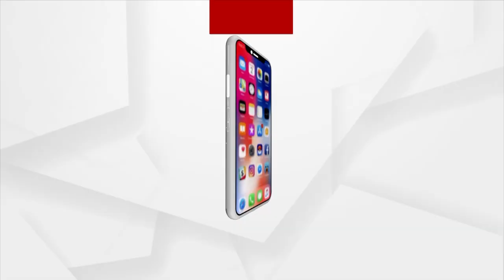ISRO Releases Video Of The Moon Captured By Vikram Lander's Camera During Power Descent